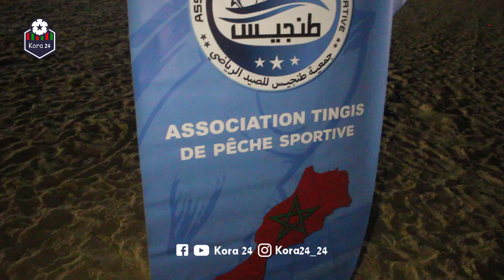كواليس الجولة الثانية من البطولة المحلية للصيد الرياضي الشاطئي بنظام الزوجي كبار 2022/2023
إختتام الجولة الثانية من البطولة المحلية للصيد الرياضي الشاطئي 🎣 بنظام الزوجي كبار برسم الموسم الرياضي 2022\2023.
والتي دارت اطوارها ليلة السبت 24\12\2022 بالشاطئ البلدي لطنجة.
وبمشاركة 30 لاعب من أصل 42 مشارك بالبطولة بنظام الزوجي ..
حيث عرفت المسابقة تنافسية عالية بين المتسابقين ،رغم ضعف حركة الأسماك 🐟 الى ان المشاركين اجتهدوا واستخدمو أحدث المعدات، والتراكيب، للحصول على حصيلة جيدة. تخولهم إعتلاء المنصة والمنافسة على لقب بطل الموسم 🏅🏆
وجاء ترتيب المراكز الثلاث الأولى كالتالي :
المرتبة_الأولى 🥇الزوجي إسماعيل فروح..والوافد الجديد سفيان المزاحم.
المرتبة_الثانية 🥈 الزوجي عبد الرحمن التيشوكي..سمير قدميري.
المرتبة_الثالثة 🥉الزوجي عبد الحق بن بقاس الفيلالي..خالد المليجي.
هنيئا للابطال الفائزين بالجولة الثانية وحظ أوفر لباقي المشاركين في الدورات القادمة إن شاء الله.